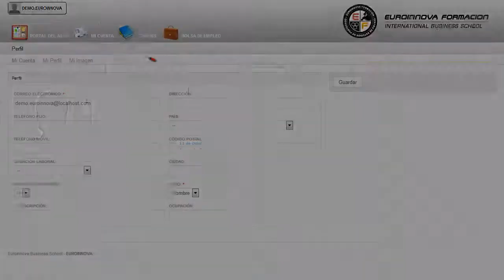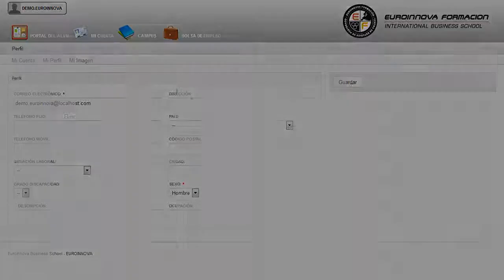Perito Judicial Instalaciones Mantenimiento Rite - Cursos Online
Perito Judicial en Instalaciones y Mantenimiento RITE (Titulación Oficial)
 Podrá iniciar y ampliar sus conocimientos de su curso, le permitirá adquirir conocimientos de su curso. Este CURSO A DISTANCIA de Perito Judicial en Instalaciones y Mantenimiento RITE le prepara para obtener los conocimientos necesarios para intervenir como Perito en los juzgados y Tribunales de Justicia, especialmente en el ámbito civil y penal. Si quieres abrirte numerosas puertas en: su curso, convirtiéndole en un experto en su curso. Perito Judicial en Instalaciones y Mantenimiento RITE (Titulación Oficial) está dirigido a titulados universitarios, o cualquier persona que desee obtener los conocimientos necesarios para poder intervenir como perito en juzgados, tribunales de justicia, sobre todo en los ámbitos penal y civil. Empresas de construcción / Personal de mantenimiento / Perito judicial. Si le interesa el ámbito del peritaje judicial y quiere especializarse en instalaciones y mantenimiento RITE este es su momento, con el CURSO A DISTANCIA de Perito Judicial en Instalaciones y Mantenimiento RITE podrá adquirir las técnicas oportunas para desenvolverse profesionalmente en el sector. Descubre nuevas salidas comprendiendo nuevos conceptos como: su curso. Perito Judicial en Instalaciones y Mantenimiento RITE (Titulación Oficial) tiene como objetivos: - conocer las funciones, procedimientos, técnicas e instrumentos de la peritación judicial. Con este CURSO A DISTANCIA conocerás las claves para Perito Judicial en Instalaciones y Mantenimiento RITE (Titulación Oficial), te capacitará para interpretar el sistema de mediación y la importancia de éste en la implicación de los afectados. Entre el material entregado en este CURSO A DISTANCIA se adjunta un documento llamado Guía del Alumno dónde aparece un horario de tutorías telefónicas y una dirección de e-mail dónde podrá enviar sus consultas, dudas y ejercicios.